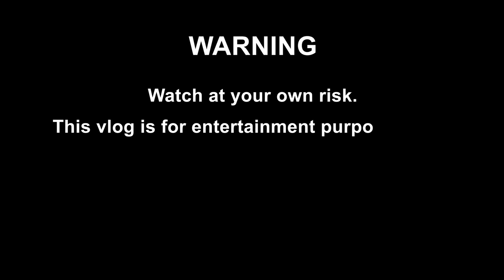Cooking for Hubby by Alex Gonzaga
Ang hirap pala maging misis! 🤣